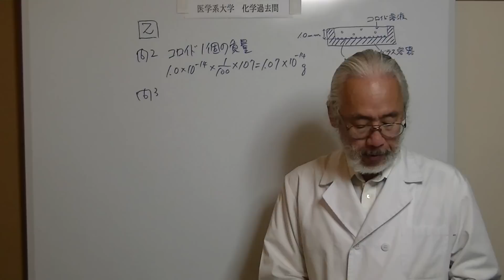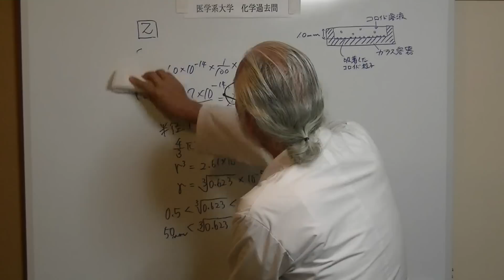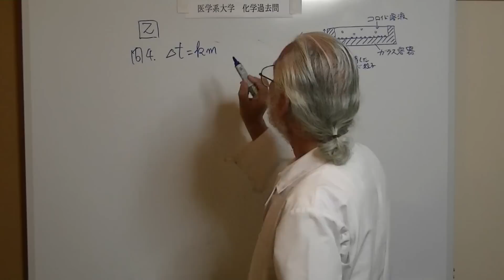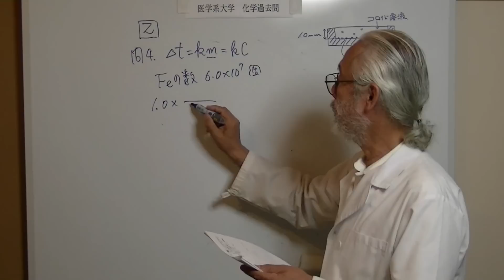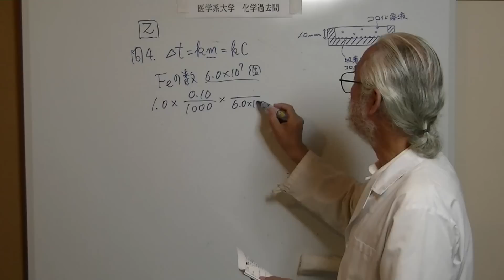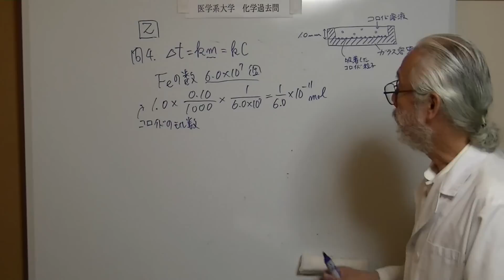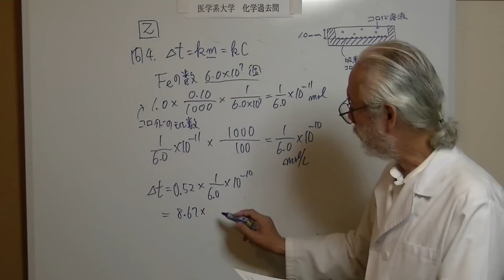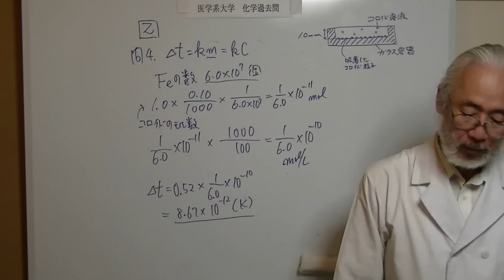化学過去問2012大阪大学④第2問-2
２　次の文章を読み，問１～問４に答えよ。ただし，原子量とアボガドロ定数には次の値を用いよ。
原子量H＝1.0，0＝16，CI＝35.5，Fe＝56　アボガドロ定数NA＝6.0×10^23/mol
①モル濃度が1.0mol/Lの塩化鉄(Ⅲ)FeCl3の水溶液0.10ｇを99.9gの沸騰水に加えると，以下の反応(1) が起こり，水酸化鉄(Ⅲ)Fe(OH)3の赤褐色のコロイド溶液が得られた。
　　　　FeCh十3H2O →　Fe(OH)3十3HCl　(1)
②得られたコロイド溶液に分散しているコロイド粒子のモル質量(6.0×10^23個のコロイド粒子の質量)を求めるために，コロイド溶液の沸点を0.001℃の精度まで読み取れる温度計を用いて測定したが，溶媒である水の沸点との差は認められず，得られたコロイド粒子のモル質量を沸点上昇法によって求めることはできなかった。
　そこで，このコロイド粒子のモル質量を求める目的で，次の実験を行った。まず上記のコロイド溶液を水で希釈して，③恚臆北匙U財亘モル濃度がLOX10-8 mo1/L の希薄なコロイド溶液を調製し，その一部を右図に示すガラス容器に入れ，高さが1.0mmの水平層を作った。溶液中の各コロイド粒子はブラウン運動をして，底のガラス面に到達したときに吸着した。しばらく待つと，全ての粒子はガラス面に吸着した。この吸着したコロイド粒子を，上から限外顕微鏡(チンダル現象を利用して，普通の光学顕微鏡では見えない微粒子の存在を見えるようにした顕微鏡)で観察し･L Olnm2 当りの粒子数を数えると･100個であった。
　以上の実験において，室温での塩化鉄(Ⅲ)水溶液，水酸化鉄(Ⅲ)コロイド溶液，および水の密度はいずれも1.0ｇ/㎝3とし，また水酸化鉄(Ⅲ)は水には全く溶解しないとする。さらに、水溶液中の全ての塩化鉄(Ⅲ)は反応(1)を起こしてサイズの均一なコロイド粒子を形成し，限外顕微鏡観察においては，コロイド粒子は均一に底のガラス面に吸着し，２個以上の粒子が重なって吸着することはないものとする。
問１　下線部①の濃度の塩化鉄(Ⅲ)水溶液を，塩化鉄(Ⅲ)無水物，水，電子天秤，および00mLのメスフラスコを用いて調製する手順を60字以内で述べよ。
問２　室温まで冷却した下線部③のコロイド溶液中に存在するコロイド粒子１個の質量を求めよ。また，このコロイド粒子のモル質量，およびコロイド粒子１個に含まれる鉄原子の数を求めよ。ただし，それぞれの計算過程も示せ。
問３　下線部③のコロイド溶液中に生じたコロイド粒子を球状として，コロイド粒子１個の体積を求めよ。ただし，水酸化鉄（ｍ）の密度を4.1g/c・とし，計算過程も示せ。また，コロイド粒子１個の半径は次のうちどの範囲にあるかを記号で答えよ（1nm＝1×10^-9m）。
　（A）1nm以上５ｎｍ未満　　　（B）5nm以上10nm未満　　　　（C）10nm以上50nm未満
　（D）50nm以上100nm未満　（E）100nm以上500nm未満　（F）500nm以上1000nm未満
問４　下線部②のコロイド溶液が下線部③のコロイド溶液と同じモル質量のコロイド粒子を含んでいるとし，　水の1.01×10^5 Pa でのモル沸点上昇を0.52K･kg/molとして，下線部②のコロイド溶液の沸点上昇度を計算せよ。ただし，このコロイド溶液のモル濃度と質量モル濃度の数値は等しいとし，計算過程も示せ。